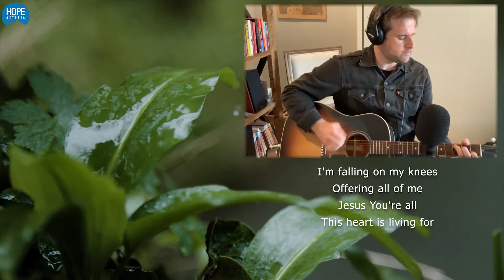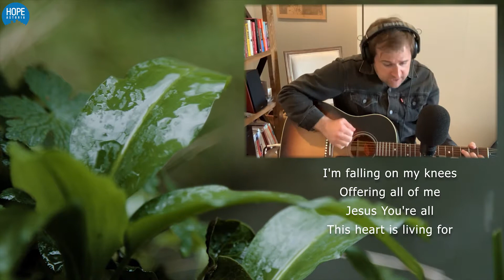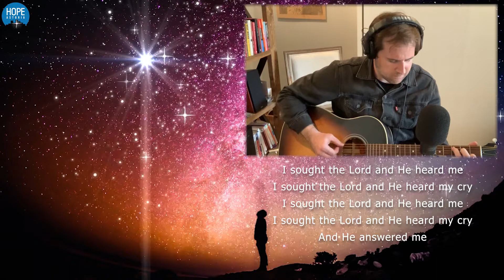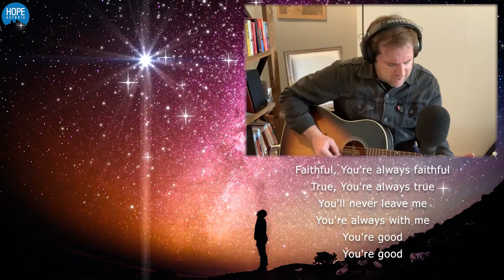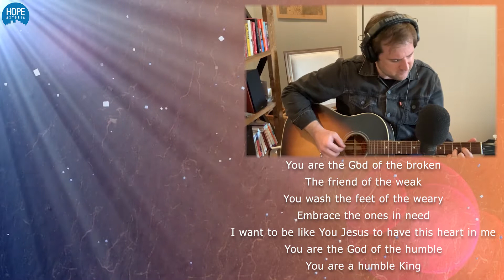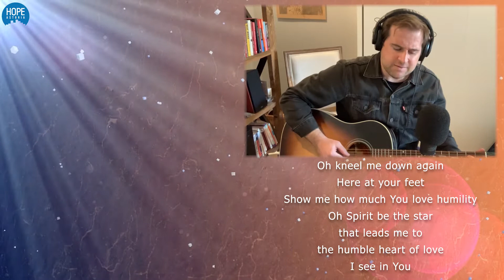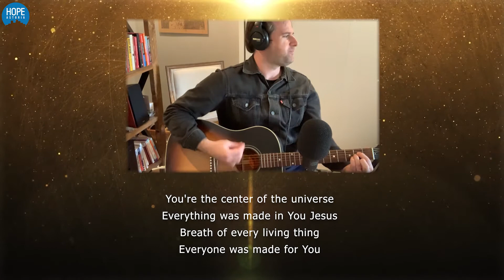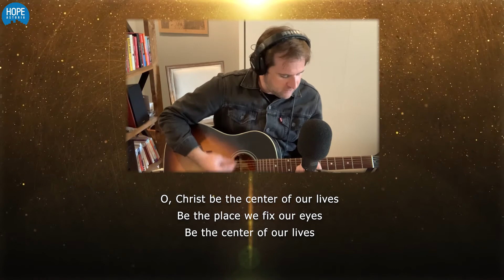Hope Astoria Sunday Service 2021.04.25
Pastor Kristian Hernandez continues our new sermon series "The Life We Long For".